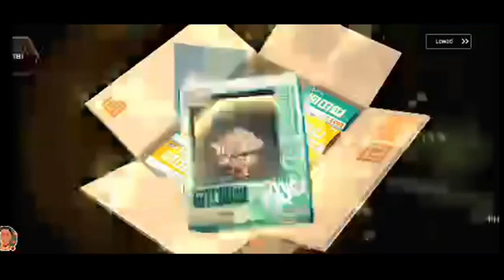TIPS AND TRIK GACHA GUARDIAN TALES GAMBAR MERIAM BELANDA (KONTOL) AUTO GACORRR !!!!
So, buat agan and sista yang pengen selalu update soal game, subsribe aja ya ke Gamer Official ya 😂👍

yang lagi viral,segs,aduhai sexy co*mek